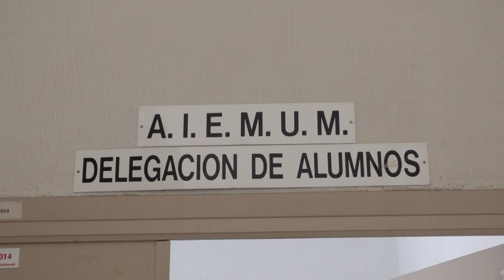UM Vivencias. Capítulo 2: Facultad de Medicina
En el segundo capítulo de UM Vivencias recorremos la Facultad de Medicina con la ayuda de la delegación de alumnos. Gracias a ellos conocemos de lleno el problema que existe en la actualidad con las prácticas de los estudiantes en los hospitales públicos y sus posibles soluciones. Además, los futuros médicos nos cuentan sus manías y nos acercan su forma de ver la profesión.